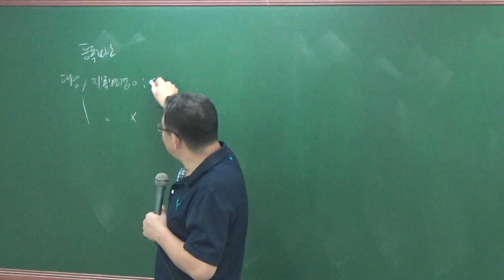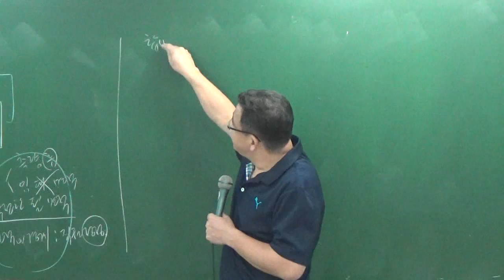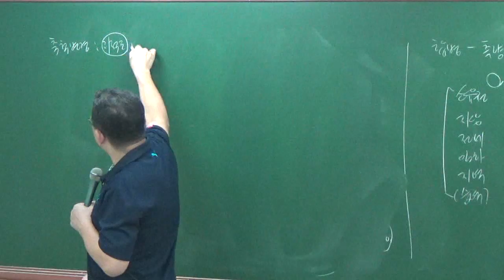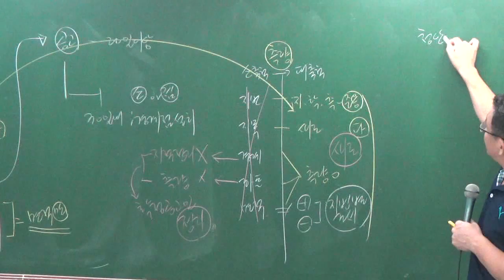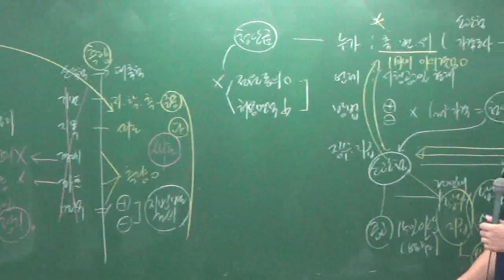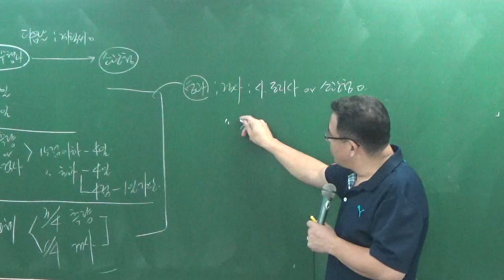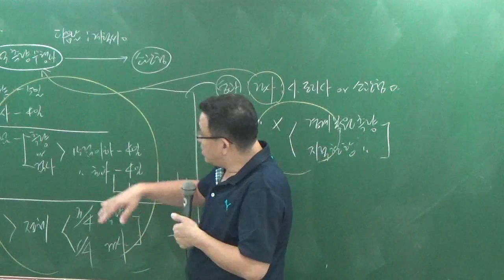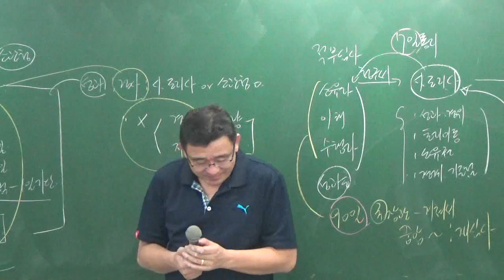공시특강6-7